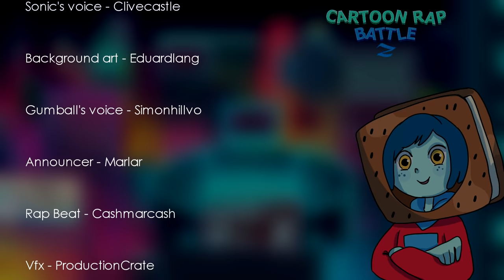Sonic vs Gumball - Cartoon Rap Battles Z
Sonic the Hedgehog goes against Gumball Watterson in an animated video!

•Animated by  Blue Rabbit Inc.

Original animation produced by Calobi Productions

Gumball is a cartoon on cartoon network. The Amazing World of Gumball is a great show. With his sister Anais and his brother Darwin, they are all family. Sonic is mainly used in video games and belongs to Sega. Tails counts on Sonic and the two are both pals. This animation will leave you wanting more!